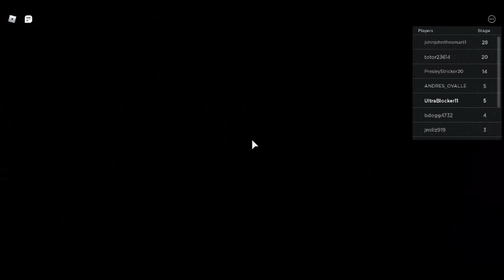I am innocent!!!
you know i didn't steal that key